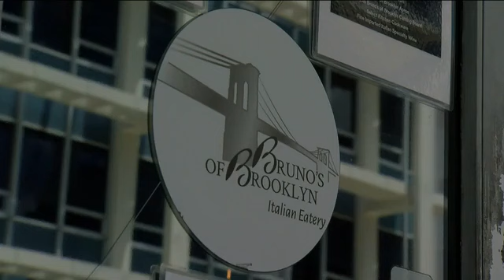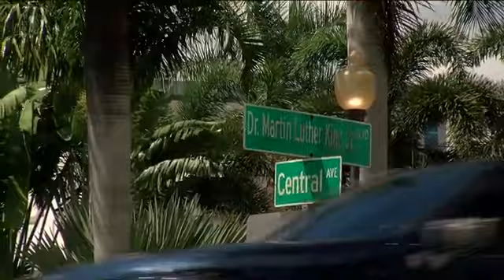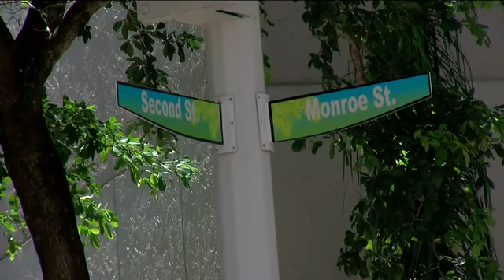Future of Fort Myers firehouse up in the air as city reviews restaurant renovation proposals